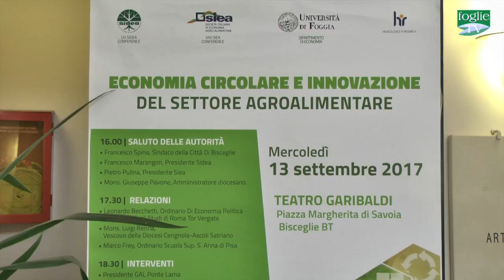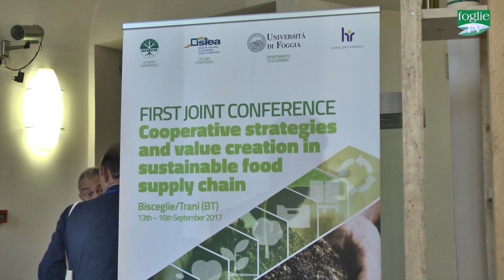FOGLIE TV - "Economia circolare in agricoltura e agroalimentare": l'incontro di Bisceglie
Economia circolare e innovazione del settore agricolo e agroalimentare : sull'importante tema Chiesa, ricerca e impresa discutono per trovare un'alleanza ed una linea comune. L'occasione è stata data dall'incontro tenutosi a Bisceglie presso il Teatro Garibaldi nell'ambito del primo Convegno congiunto SIDEA-SIEA (società italiana di economia agraria e società italiana di economia agroalimentare) su “Strategie cooperative e creazione del valore in una filiera alimentare sostenibile”.